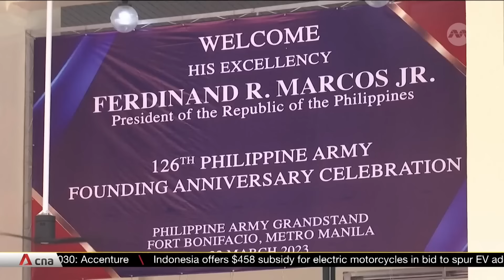New US military bases in Philippines includes one that faces South China Sea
The Philippines has identified the four new military bases that it will be giving US troops access to. At least one of them will face the South China Sea, paving the way for a greater American presence in key locations in the region. Beijing has accused the US of fuelling tensions. It has warned other countries to be vigilant against being used by Washington. Manila has said the decision to allow a larger US military presence is vital to territorial defence, especially along the main Luzon island's eastern coast. The US and Philippines are expected to hold joint patrols and military drills in April.